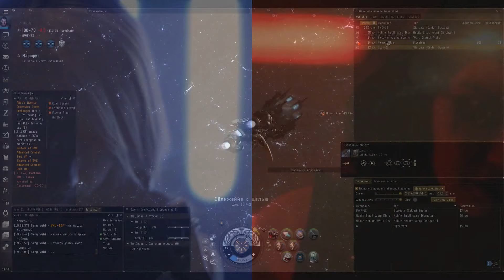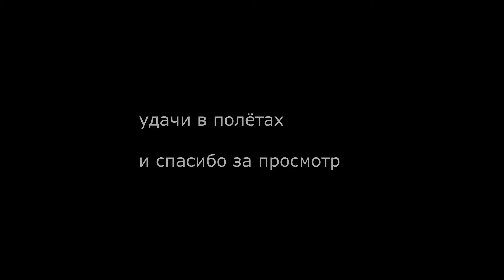Its MAGNATE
MAGNAZAVR он не прощает

священный жёлтый корабль
для вскрытия людей ищущих халяву )

использован фрагмент из клипа
Star Wars Medley (Violin Cover) - Taylor Davis

1 "Mission Impossible" Theme (Electric Violin Cover Cristina Kiseleff)
2  Tchaikovsky Remix (by:Edvin Marton)